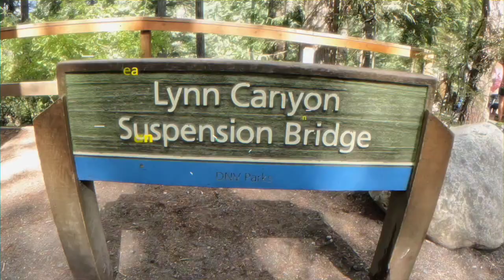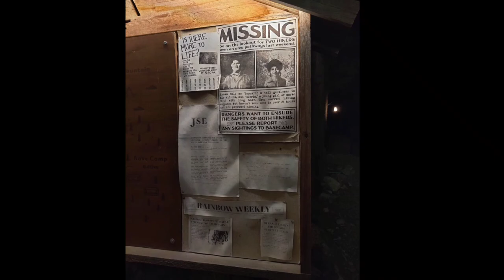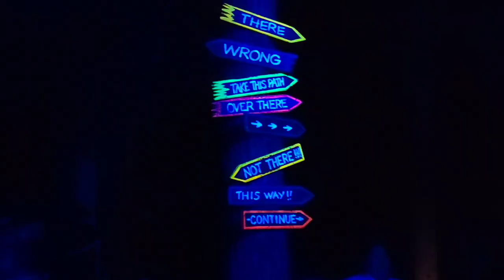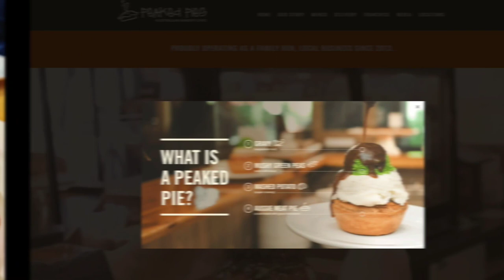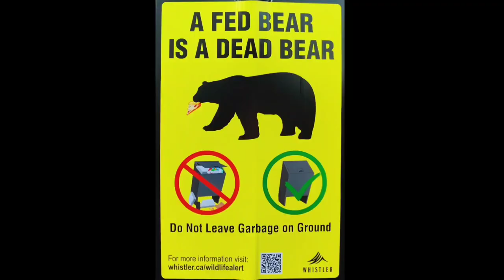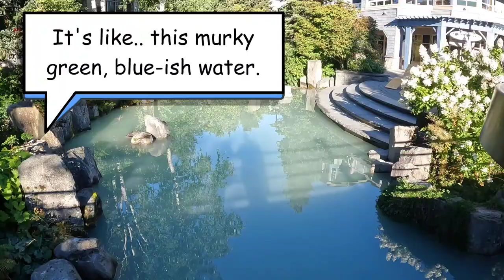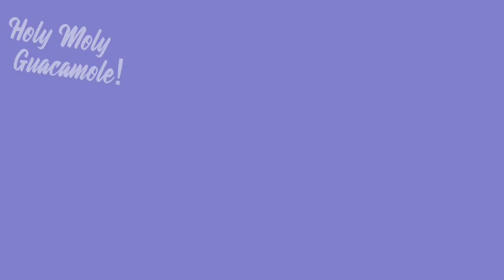Vallea Lumina and Whistler Village 🍁 Vancouver Series Part 3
In this adventure, we went to Vallea Lumina for an illuminated night time hike. Cecilia heads out to Whistler Village for some grub.